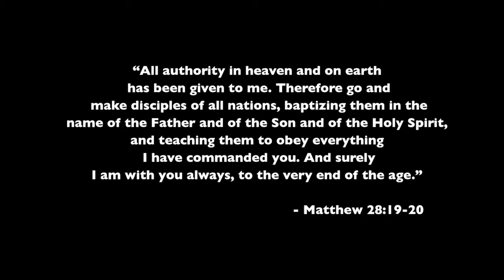NLPC 20th Anniversary Video